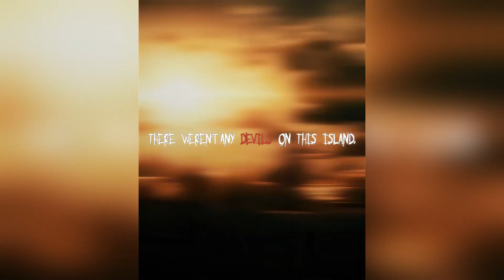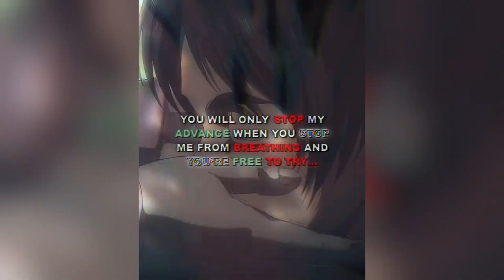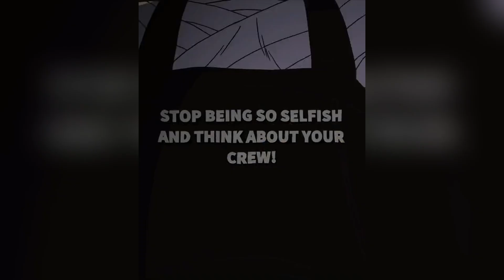🌟 Best Anime Edits of the Week | Tiktok Express Compilation 💣[ #1 ]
CREATORS

the_newbie fw.tts  spinfym  mpc.edits  natrqt  fw.riot   xioneqq spinfym nukezy.ae  mxrvelil  whycap  .bleachify vanityalt  fwsolahs oneepicfail  thatzoldyk ak._.86  yuriinai sevensenpai_  hashtaro sevensenpai_  teki.bl   ak._.86  maderezs  xurofficial_   iamlucifaro  szurtontop  mattfym  pvitachi  kingfreecss vacilion thewhitedeath4    fw.tts  kojisgummy rinayashe1 amonorei  xerofw  thatkxge   va1le._  ishowyouani    _zoroislost   orangehairedgodly_beast  mikey._.kerr  zhanevfx  gintakuu awaykenn  mikange.ae sh.oxzy  vanityalt  cai.aep   kingfreecss  izanpr_